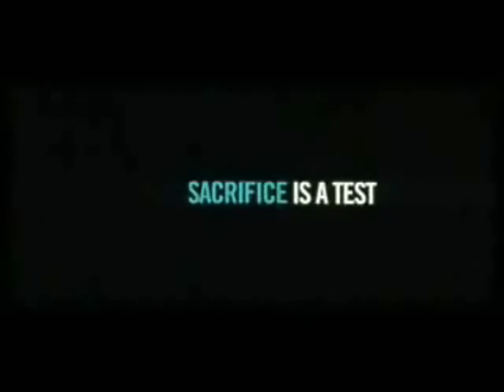Movie Trailer Power Hour (part 4/7)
movie trailer power hour